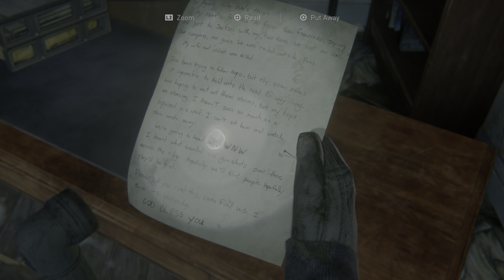The Last of Us Part II - [4K/60fps HDR] (100%, Grounded, Permadeath) Part 2 - The Overlook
This is Cinematic walkthrough of The Last of Us Part I. I'm playing on the Grounded difficulty with Permadeath per Chapter enabled. All gameplay recorded from PS5 in HDR, 4K/60fps.

Chapters in this video - Jackson: The Overlook.

This is also 100% walkthrough, here you will see all Collectables, Conversations, etc.

Thanks!